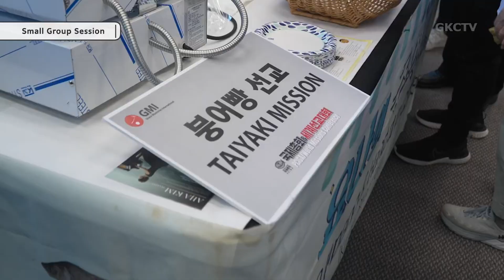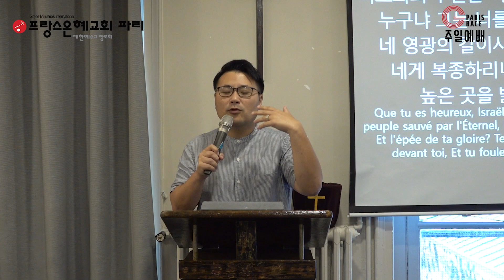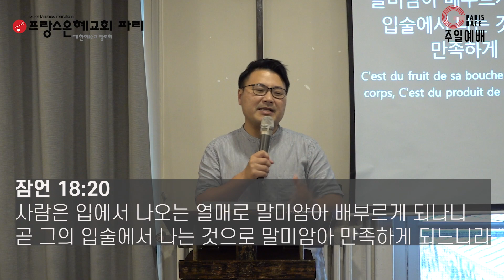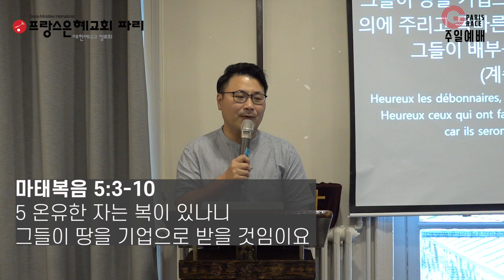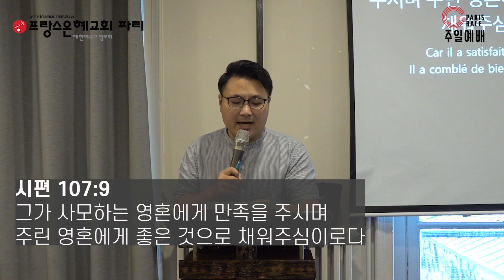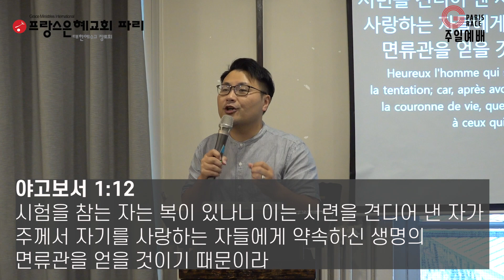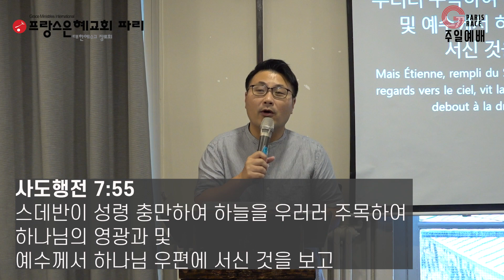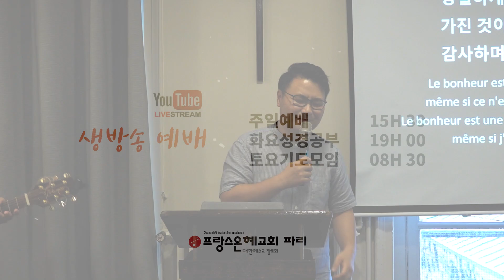[프랑스 은혜교회 파리] 2023년 10월 1일 주일예배 말씀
프랑스 파리은혜교회 주일예배 송준호 목사

제목:  “나는 행복합니다”
          Je suis heureux

본문:  신명기 Deutéronome 33:29

[예배시간]

주일예배 15h30
새벽기도 7h (선교센타)
화요성경공부 19h
토요기도모임 8h 30

[교회 주소]

24, rue des archives 75004 PARIS (Metro 1, Hôtel de ville)

19, rue berthie albrecht 92220 BAGNEUX

[대표전화]
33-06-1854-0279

[인스타그램]
eglise_parisgrace

교회/단체 명: “Eglise Grace de Paris”  프랑스 은혜교회